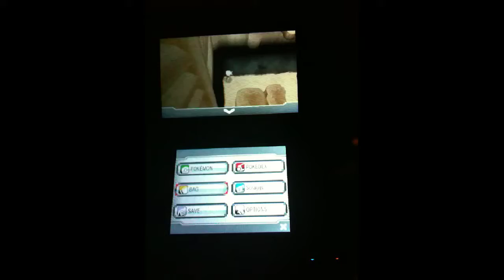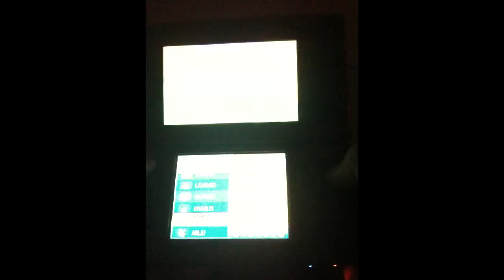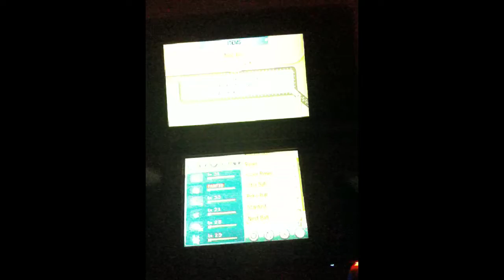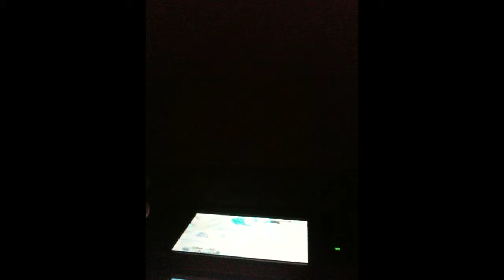Let's Play: Pokémon OmegaRuby Part 22: EARTHQUAKE TROLL!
AAAAAAAAAAAAAAAAAAAAAAAAAAAAAAAAGH!

Thanks for watching this episode of Pokémon OmegaRuby, means alot to me, please comment, headbutt dat like rate and headbutt dat subscribe button for more and to become a Scraggy like me! Enjoy and take care! Bye!